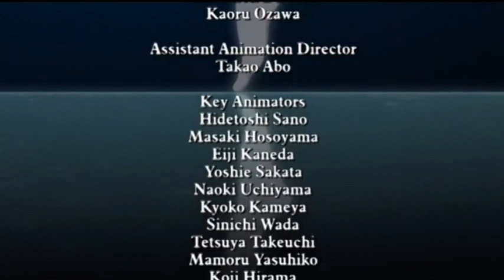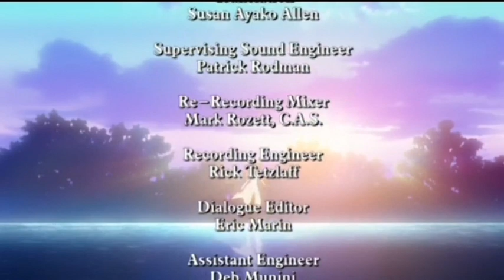Tsukihime(月姬)2003. Ending Theme [Rinne No Hate Ni] (輪廻 の 果て に)